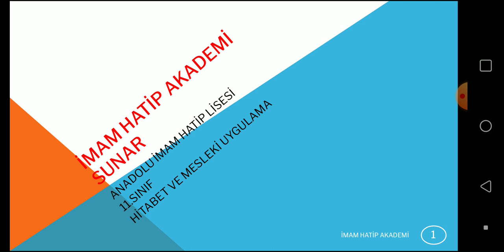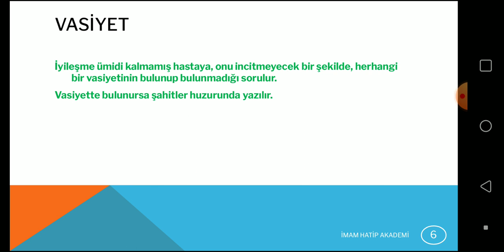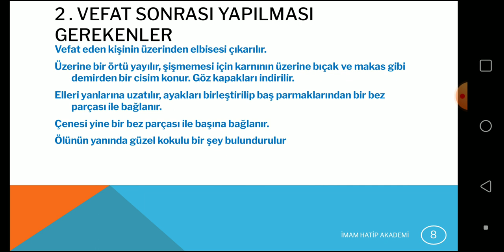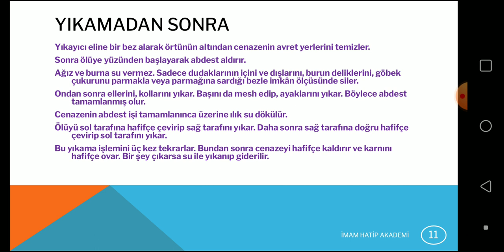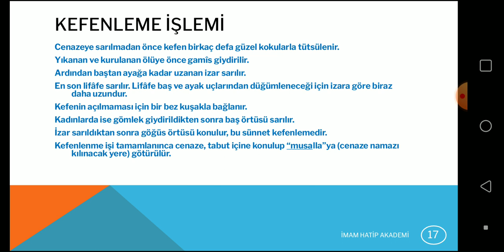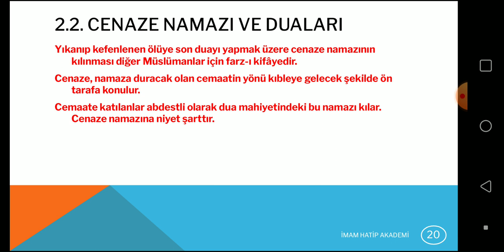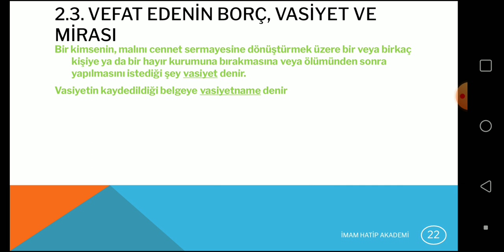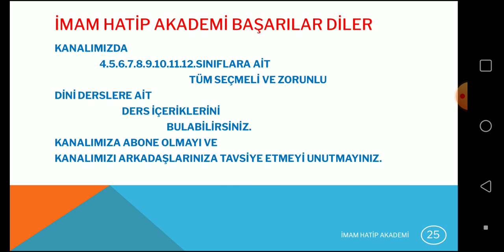11.SINIF HİTABET | 6.ÜNİTE CENAZE ADABI